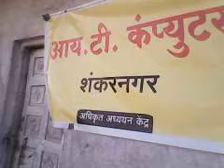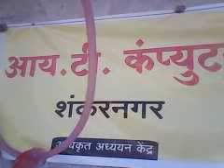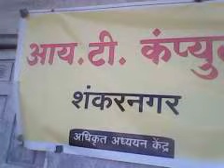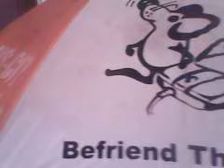35210109 Classic Computer Shankarnagar Biloli 2016 - Center Decoration